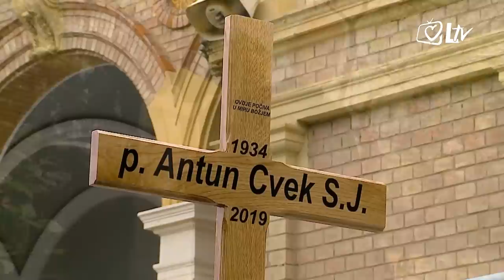Izdvojeno 31.5.2019. - Pokopan pater Antun Cvek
Pater Antun Cvek, svećenik Družbe Isusove i veliki dobrotvor, pokopan je u isusovačku grobnicu na zagrebačkom Mirogoju.